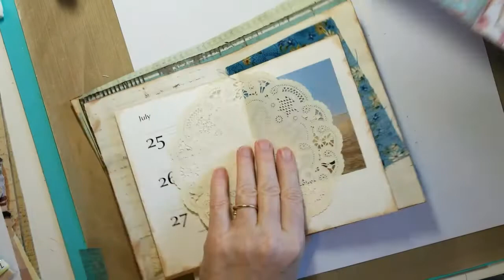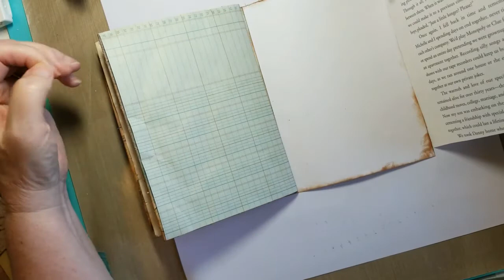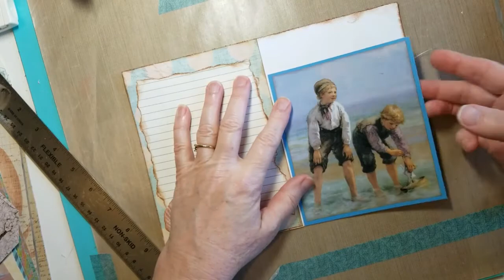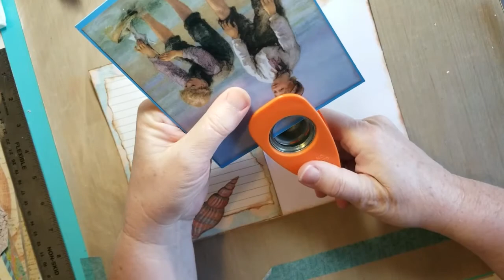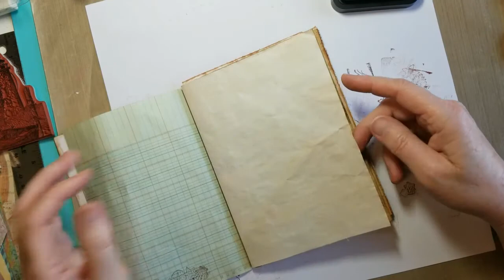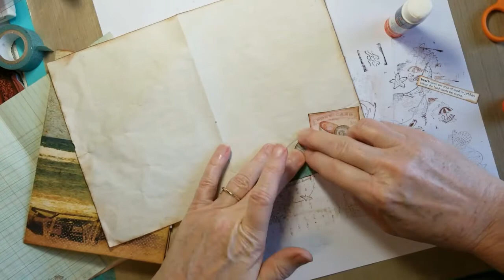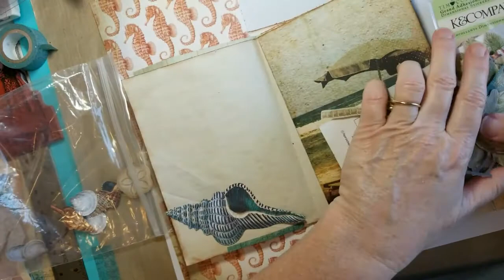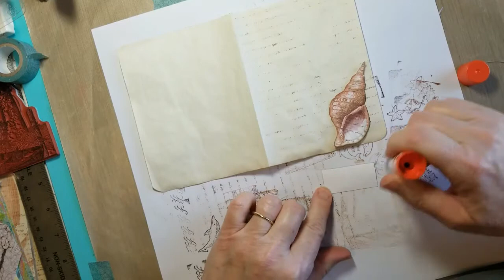Lets Craft! Beach junk journal pages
Craft along with me while I work on pages for my beach themed junk journal.